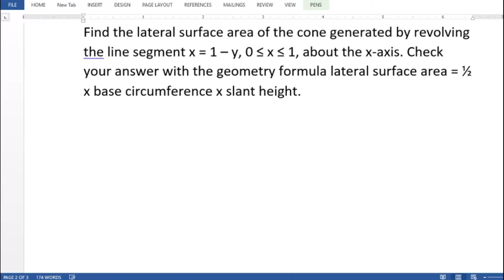Problems - Definite integrals 22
1. Find the lateral surface area of the cone generated by revolving the line segment y = x/2, 0 ≤ x ≤ 4, about the y-axis. Check your answer with the geometry formula lateral surface area = ½ x base circumference x slant height.
2. Find the lateral surface area of the cone generated by revolving the line segment x = 1 – y, 0 ≤ x ≤ 1, about the x-axis. Check your answer with the geometry formula lateral surface area = ½ x base circumference x slant height.